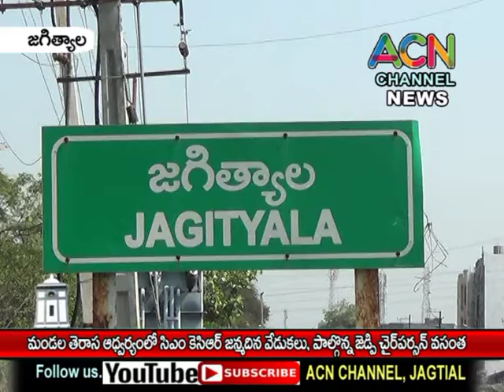జగిత్యాల మం. తెరాస ఆధ్వర్యంలో లక్ష్మీపూర్ లో కేసీఆర్ జన్మదిన వేడుకలు., పాల్గొన్న జెడ్పి చైర్మన్ వసంత